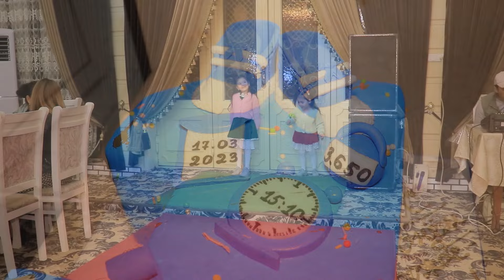17-03-2024 heppi brithday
Мухаммадюсув 1 сола
heppi brithday